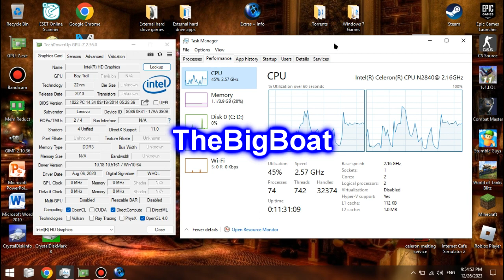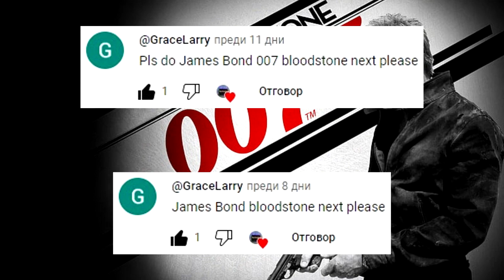James Bond 007: Blood Stone on LOW-END LAPTOP || Intel Celeron N2840, Intel HD (Bay Trail), 4 GB RAM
This is how James Bond 007: Blood Stone runs on a super low-end laptop with the Intel Celeron N2840 that's slower than the Core 2 Duo T7200 from 2006 and the Intel HD Graphics (Bay Trail) that are weaker than the GeForce 210.
🔧 *SPECS:*
== *OS: Windows X-Lite 'Redstone Revival' V2* (based on Windows 10 1809) (massive credits to FBConan ❤️)
🕒 Timestamps:
00:00 - Intro and Specs
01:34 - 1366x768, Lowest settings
04:42 - 800x600, Lowest settings
07:26 - 640x480, Lowest settings
10:12 - Outro
Benchmark footage recorded externally from my phone 📱 in order to show the actual performance. Settings and desktop footage recorded internally using Bandicam (cracked 😘).